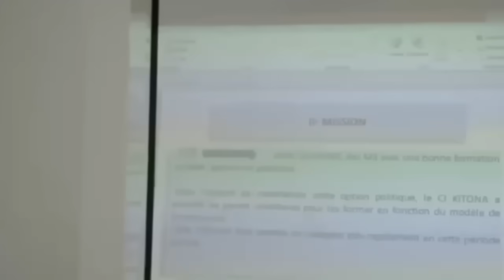RDC: Comment la vie du général Gen Chiko Tshitambwe a été sauvée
Cette vidéo examine comment la vie du général Gen Chiko Tshitambwe a été sauvée dans des circonstances dangereuses. Les préoccupations concernant la corruption au sein des FARDC sont mises en lumière, avec des officiers accusés de mettre en danger la vie des civils pour leur profit personnel. Les tensions avec les forces ennemies sont évoquées, illustrant la nécessité de réformes militaires. Un enregistrement audio d'un témoin oculaire est également présenté, offrant des suggestions au gouvernement. Le récit détaille l'évasion miraculeuse du général Tshitambwe d'une embuscade mortelle et révèle les conspirations visant à le capturer ou à l'éliminer. Les actions héroïques d'un capitaine vigilant ont été cruciales pour sauver la vie du général. La nécessité d'une vigilance accrue contre la corruption et les menaces externes est soulignée, ainsi que l'importance de la solidarité nationale pour surmonter ces défis.